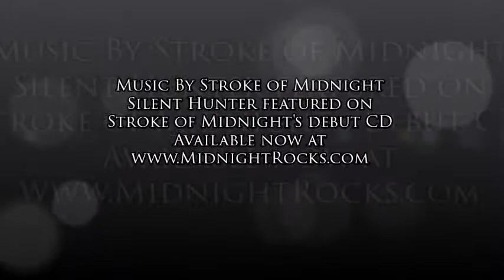Silent Hunter Shark Riding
Here's a taste of another song from Stroke of Midnight's debut CD. iTunes, CDBaby.com & Android Play.